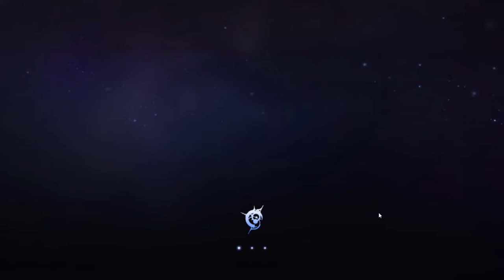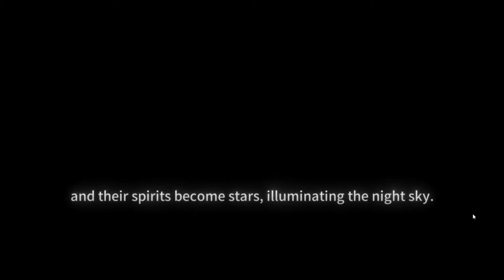El Chronicle (Android/iOS) Gameplay Part 1